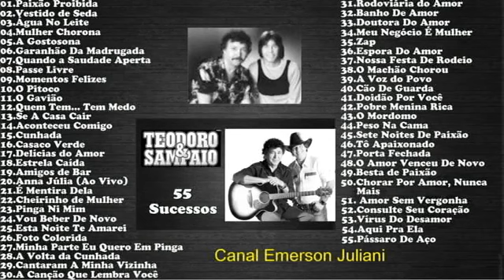TEODORO & SAMPAIO- 55 SUCESSOS da Dupla